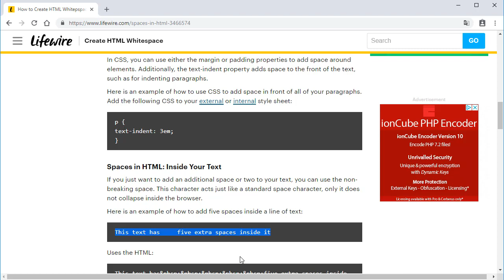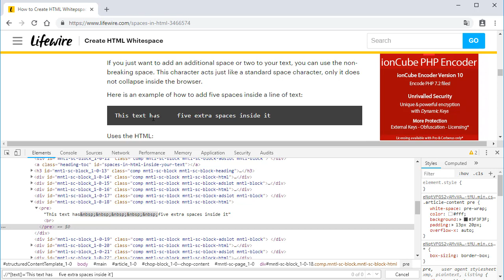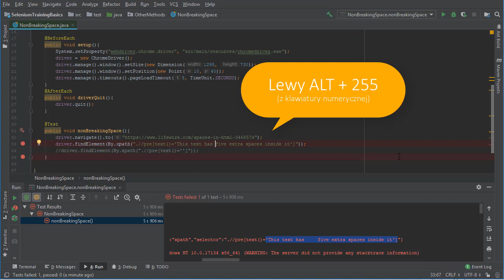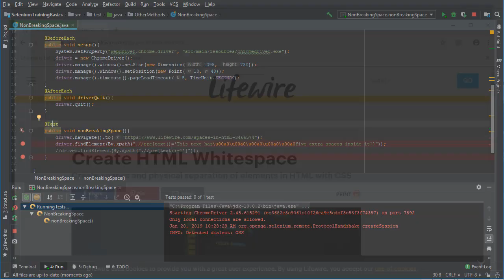Twarda spacja: jak zbudować XPatha?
Można trochę zgłupieć, kiedy przychodzi do wyszukania po tekście elementu z twardą spacją. W tym filmie pokazuję jak nie zgłupieć i jak to zrobić, żeby nasz XPath w Selenium zadziałał.